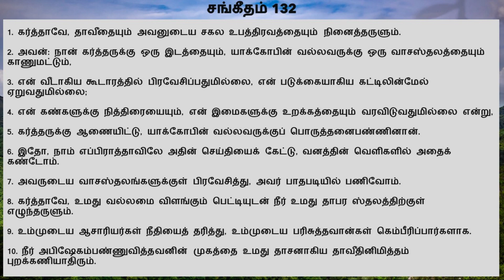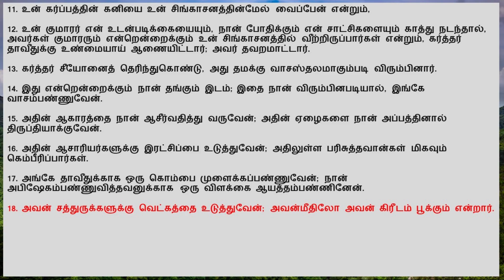Monthly God's Promise Prayer - September 2024 - சங்கீதம் 132:18. அவன் சத்துருக்களுக்கு வெட்கத்தை ...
சங்கீதம் 132:18. அவன் சத்துருக்களுக்கு வெட்கத்தை உடுத்துவேன்; அவன்மீதிலோ அவன் கிரீடம் பூக்கும் என்றார்.